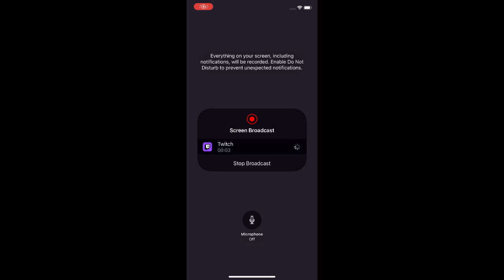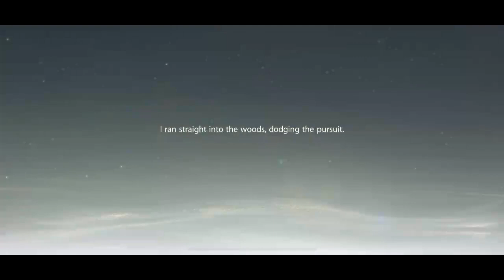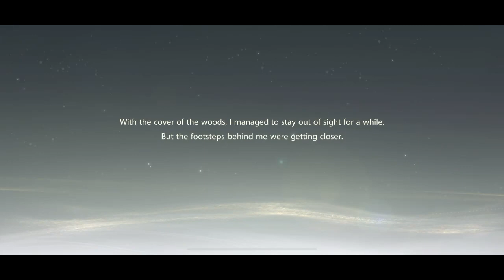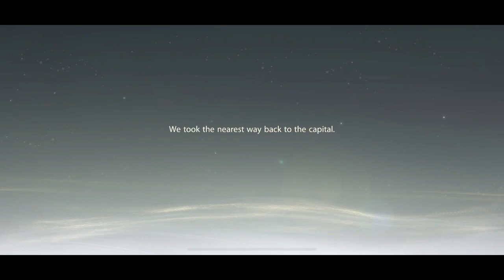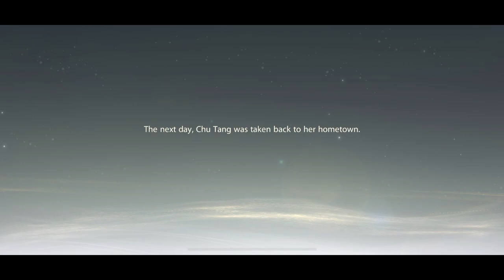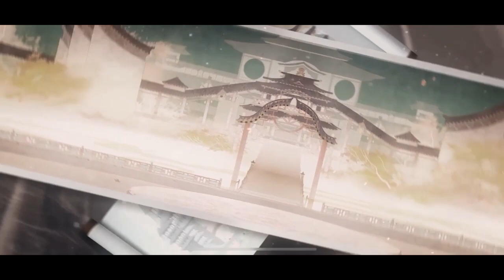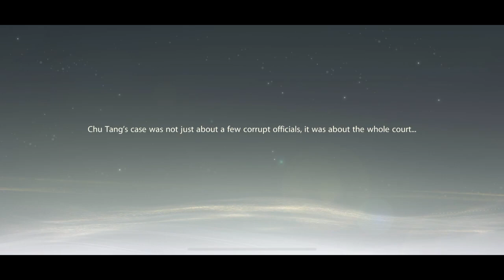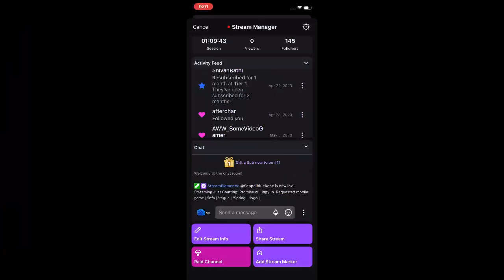Promise of Lingyun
I am always open for game suggestions!
Here is my Rogue Energy Link (use BlueRose to get a discount)